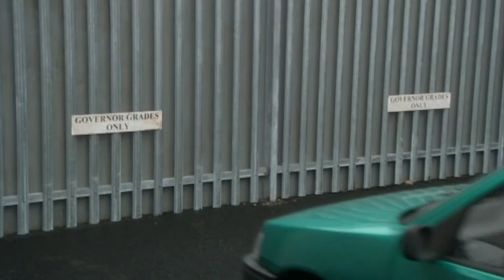Julies' SHOCKING Sentence: 8 More Years in Prison | Season 4 Episode 14 | Bad Girls